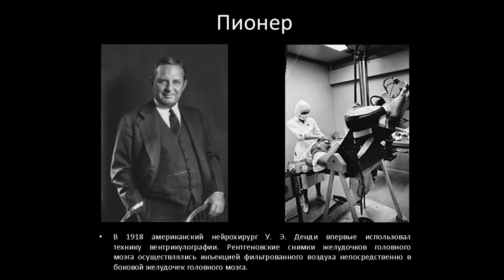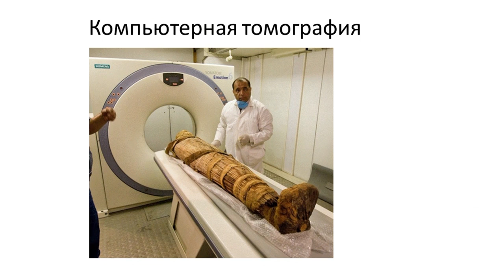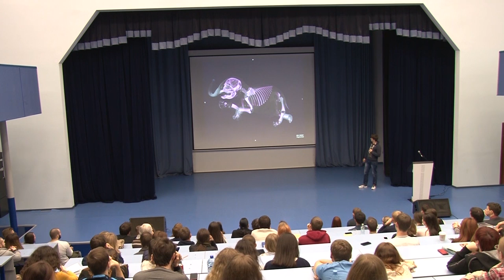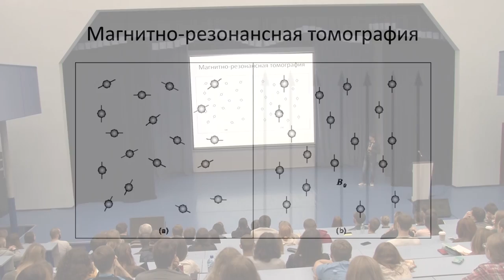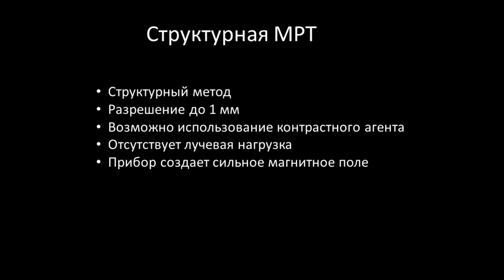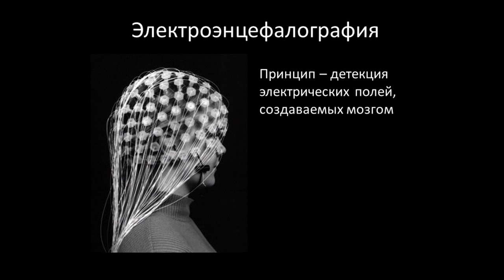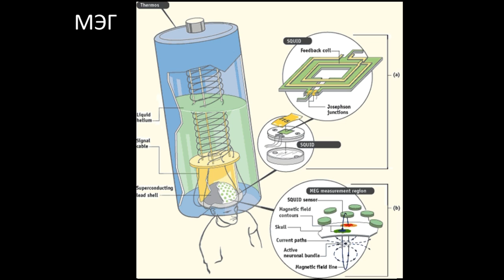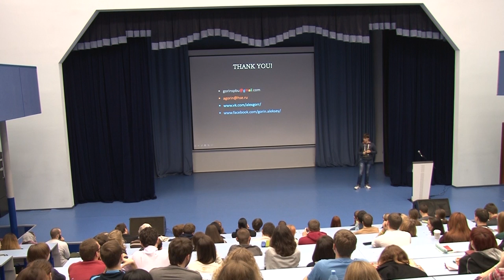Алексей Горин – Методы неинвазивного нейроимиджинга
"фМРТ показала", "Благодаря ЭЭГ ученые выяснили", — такие слова все чаще встречаются в научно-популярных статьях и передачах. А что это за МРТ, ЭЭГ и КТ? Чем они различаются, о чем могут рассказать?

Психофизиолог, аспирант НИУ ВШЭ Алексей Горин объяснит, как визуализируют мозг.